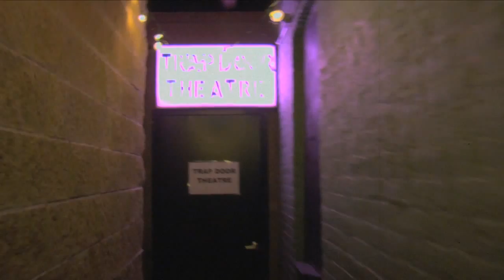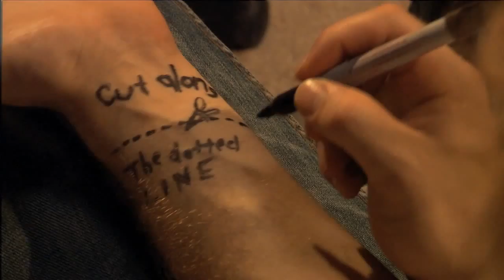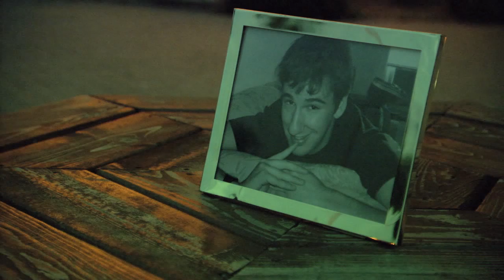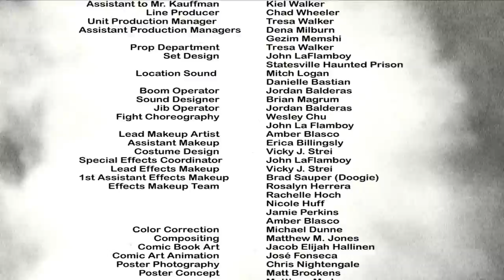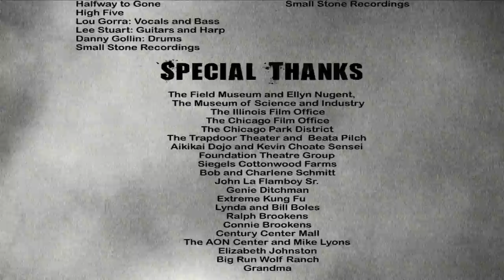The Art of Pain - Ninjas, Zombies*, Nerds Entire Movie!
A starving artist working at a movie theater and his slacker friends find their world thrown into chaos by a wanna be ninja who wants to inspire them by ruining their lives. Does great art come from great pain? Find out! Watch The Art of Pain now! WINNER Audience Choice Award at the Sunscreen Film Festival.

*There's a zombie dream sequence so please don't come in expecting lots of undead fleasheaters. Thanks